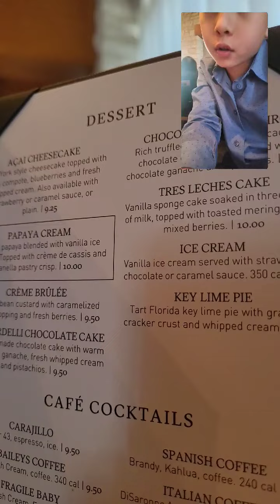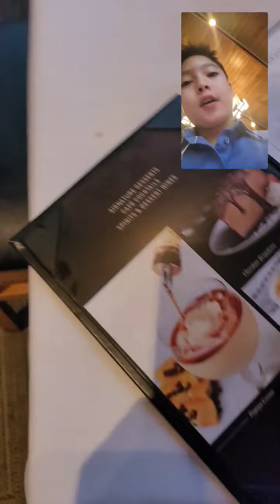Going to Fogo de Chao-Daddy and me S1 Ep 1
Me and dad are going to Fogo De Chao.

merch- currently  out of stock working on it.